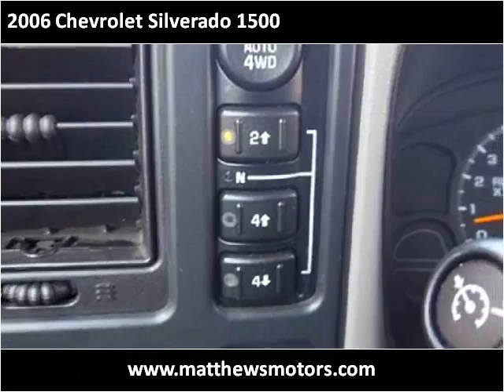2006 Chevrolet Silverado 1500 Used Cars Clayton NC